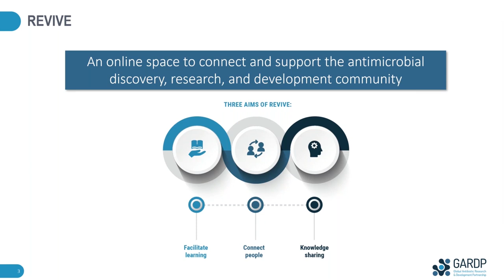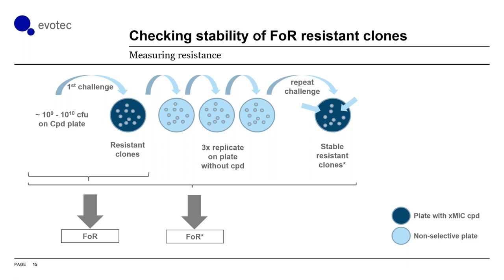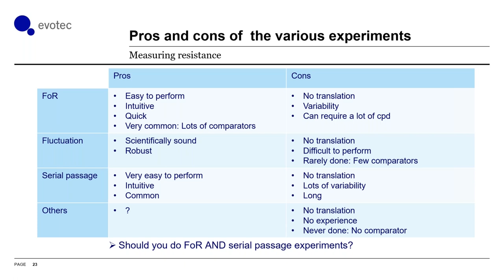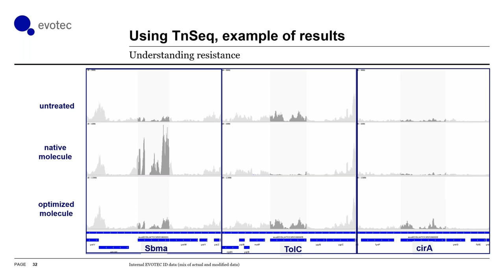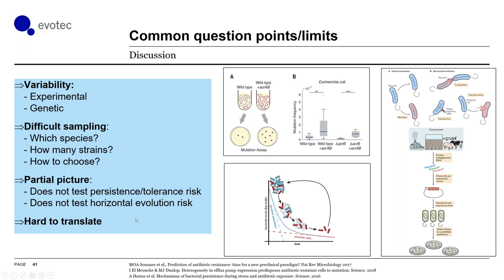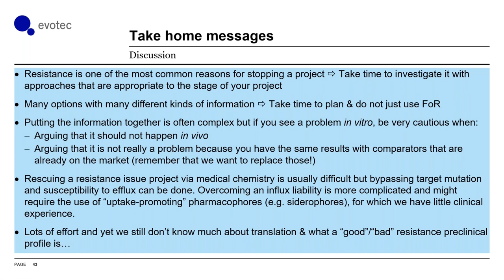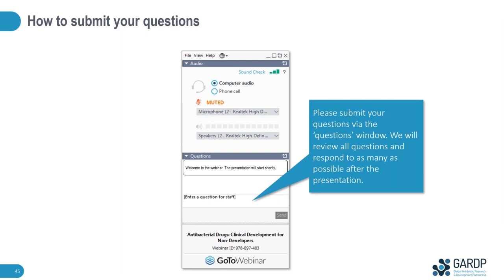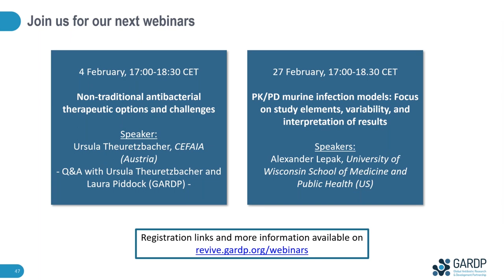Testing for the potential of emergence of antimicrobial resistance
In this webinar, the following aspects  were presented:
- What are the most common techniques used to measure the extent of the risk of selecting for resistance when using a novel direct-acting antibacterial. What are the advantages and limitations of these techniques?
- What are some techniques that may be used to understand the origins of resistance selection?
- How to rationalize/manage the risk of translation of the resistance selection from in vitro to the clinical settings?

Moderator: Laura Piddock, Director Scientific Affairs, GARDP
Speaker: Michael Mourez, Head BacteriOmics Platform, Evotec, France